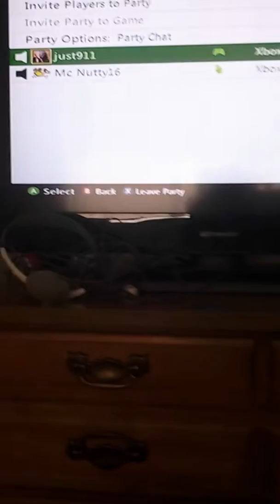Broke gta5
I have broke it some how